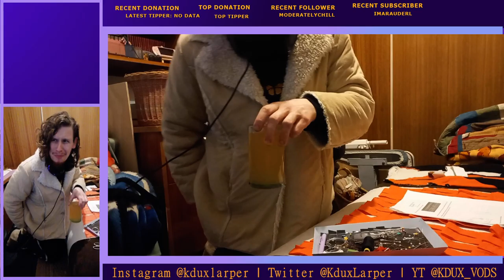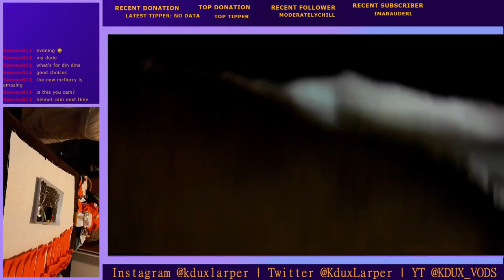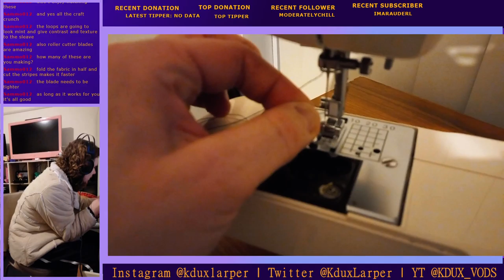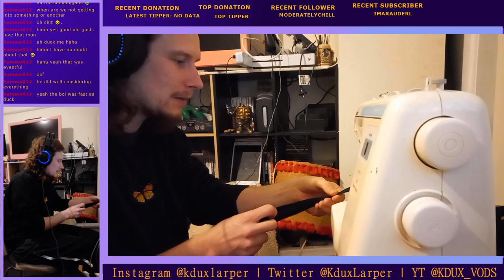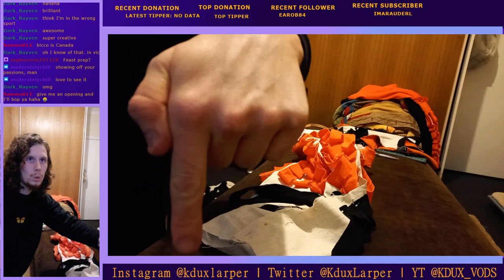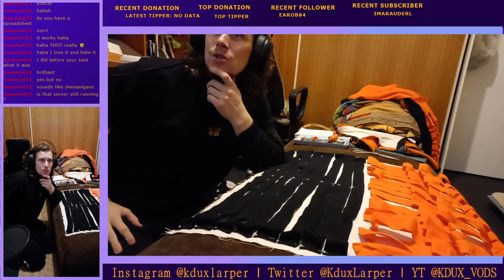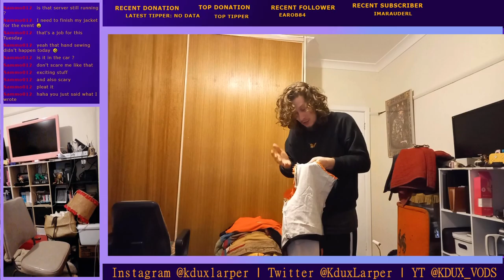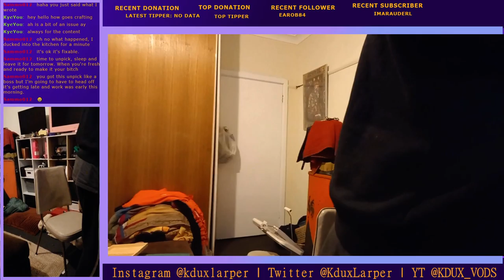VOD | Larp Crafting Landsknecht | Part 1